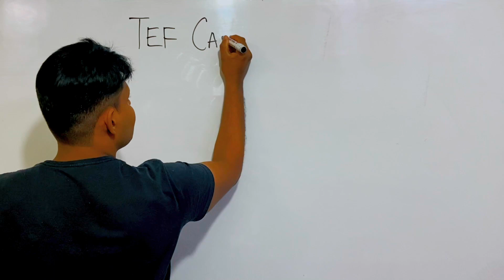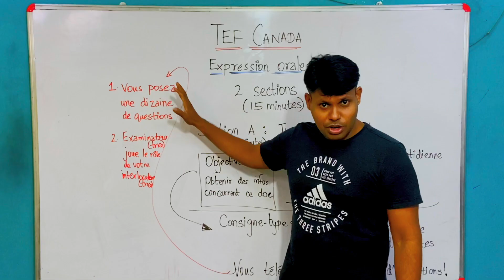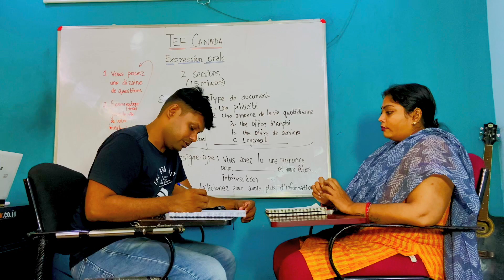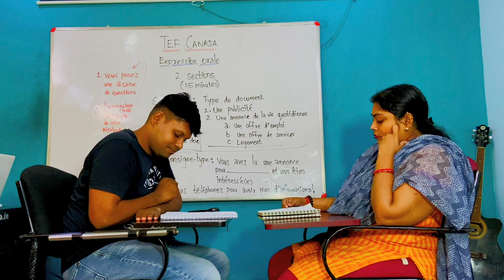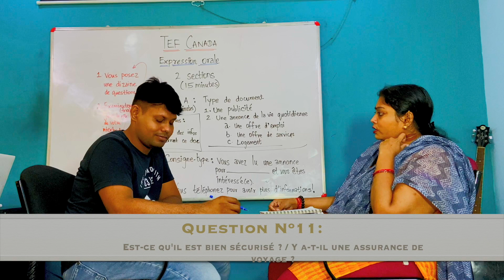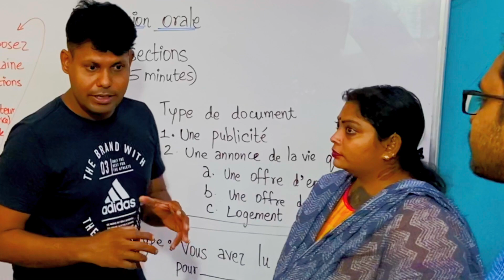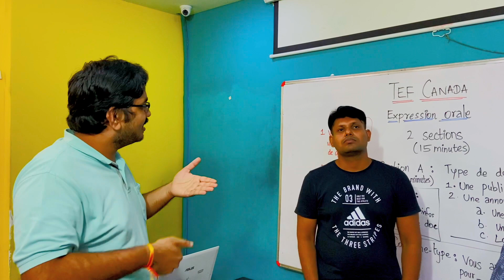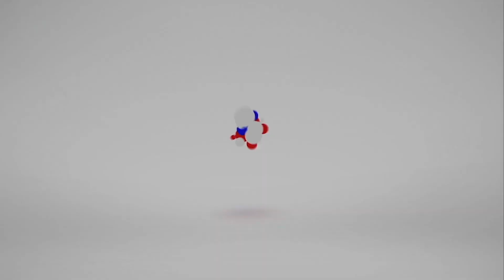TEST | TEF Canada | Expression Orale | Section A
In this video, we discuss the TEF Canada test and specifically focus on the Expression Orale (Oral Expression) section's Section A. We cover what to expect, how to prepare, and share some tips and strategies to help you succeed on the exam.

Cette vidéo traite de TEF COMPASS Ep 1 - TEF Canada - EO

Dans le cadre des procédures d’immigration et de demande de citoyenneté, le gouvernement fédéral du Canada reconnaît depuis 2002 le TEF Canada pour attester de ses connaissances linguistiques en français.

Quelles sont les épreuves ?
Dans le cadre d’une demande d’immigration vers le Canada, vous devez passer les 4 épreuves suivantes :

Compréhension orale : 40 min – 60 questions
Compréhension écrite : 60 min – 50 questions
Expression orale : 15 min – 2 sujets à traiter
Expression écrite : 60 min – 2 sujets à traiter

Dans le cadre d’une demande de citoyenneté canadienne, vous devez passer les 2 épreuves suivantes :

If you find our content useful and informative, please take a minute to check about our

IMMERSION PROGRAM where you can finish A1 to B2 in just 6 months. It'll help you for TEF Canada Exam